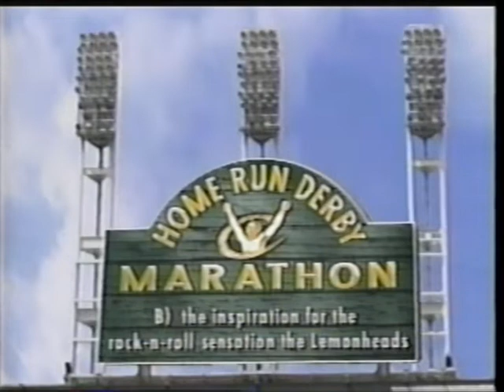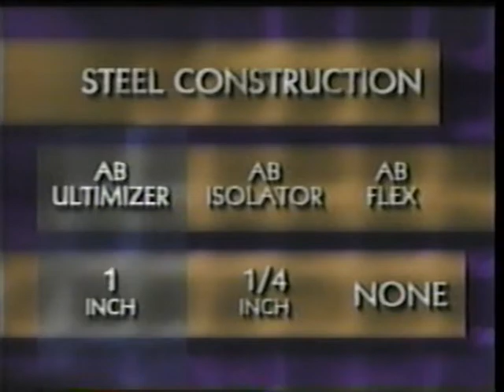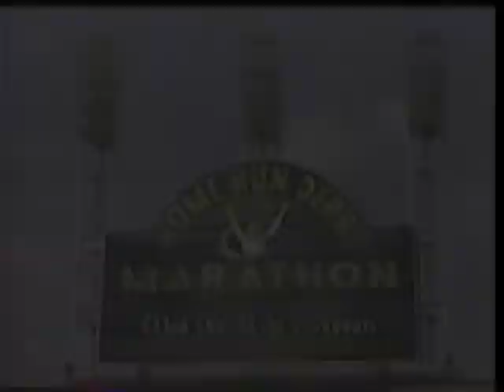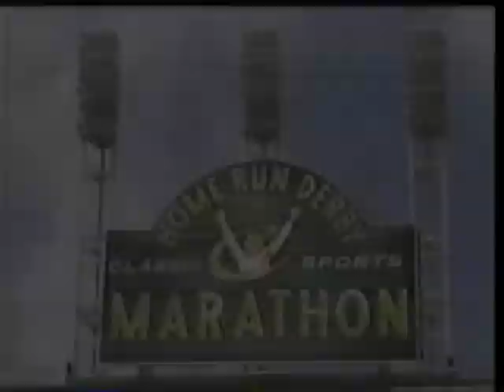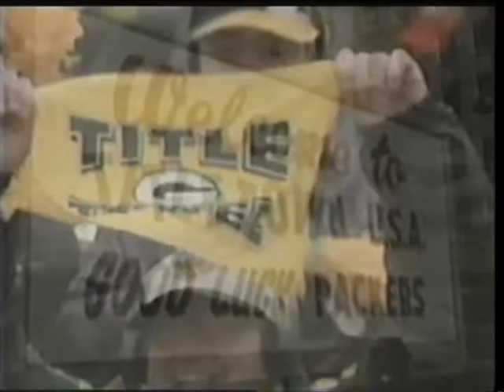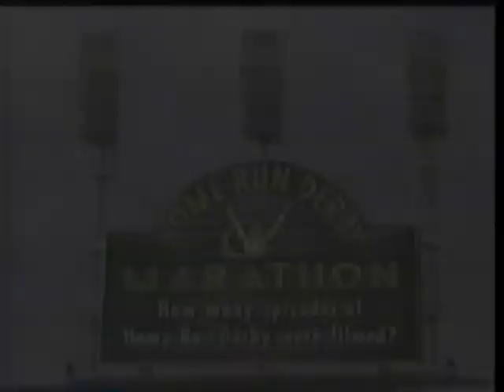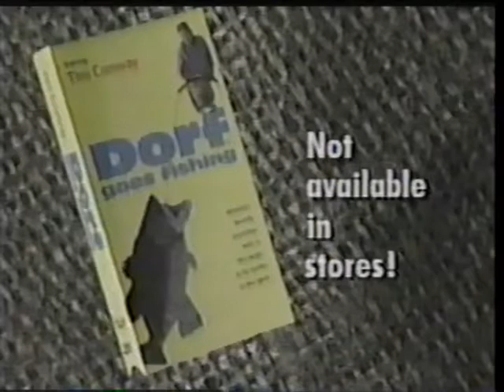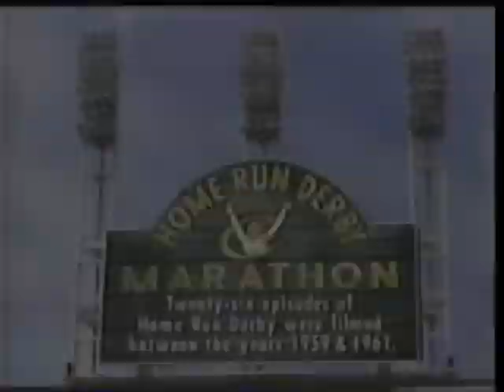Home Run Derby, Episode 21, Jim Lemon vs. Willie Mays